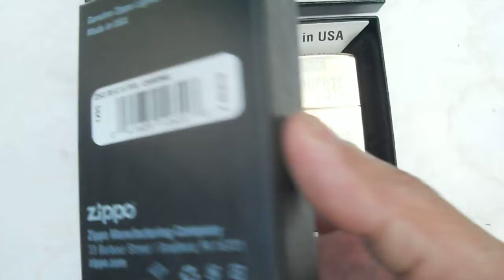ZIPPO MỸ | CLB Bóng Đá MANCHESTER UNITED và ĐẠI BÀNG BAY_CỜ MỸ. Tuấn Sài Gòn: 0909.828.779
ZIPPO MỸ CHÍNH HÃNG. FULLBOX, Zin A - Z
Giá: Đồng : 790k. Chrome: 630k ...Miễn phí phí giao tới a e toàn quốc luôn
Link trang Facebook của mình , a e vào tham khảo thêm nhiều mẫu Zippo CAO CẤP - ĐỘC ĐÁO và CHẤT nhé